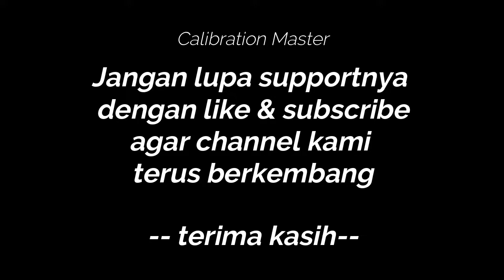Kalibrasi Timbangan Digital Merk Digitech 30 kg / Calibration Weigh Scale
Cara kalibrasi timbangan digital merk Digitech kapasitas 30 kg

How to calibrate digital scale Digitech Capacity 30 kg